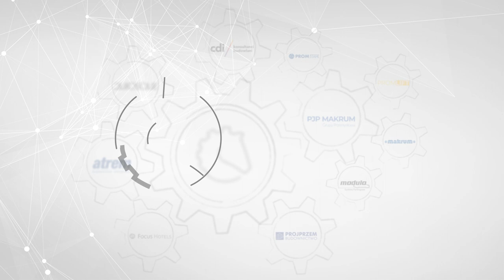W jaki sposób Kościół zareagował na uchodźców z Ukrainy? ks. dr hab. Waldemar Szczerbiński gościem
W vodcastach Grupy Kapitałowej IMMOBILE koncentrujemy się na bieżących wydarzeniach gospodarczych, politycznych i socjologicznych. W ostatnim czasie wielokrotnie zajmowaliśmy się tematem konfliktu w Ukrainie.

W najnowszym odcinku rozmawiamy o zaangażowaniu polskiego Kościoła w kwestie pomocy uchodźcom z Ukrainy. Jakie jest oficjalne nauczanie Kościoła w tej sprawie? Czy Kościół był pierwszą instytucją która wyciągnęła rękę do uchodźców po ataku na ich państwo? Czy pomoc humanitarną należy łączyć z ewangelizacją czy pomagać bez patrzenia na tożsamość religijną? O tym rozmawia dziś prezes zarządu Grupy Kapitałowej IMMOBILE, Rafał Jerzy, dziennikarz i specjalista PR, Marcin Kowalski oraz gość specjalny - ks. prof. Uniwersytetu Adama Mickiewicza w Poznaniu, dr hab. Waldemar Szczerbiński.

👉Tematy odcinka:
0:00 Stosunek do uchodźców w oficjalnym nauczaniu Kościoła
5:53 'Słuch społeczny' Kościoła, problem narodowy a problem tożsamościowy
12:48 Ewangelizacja poprzez pomoc szansą na odbudowę społeczeństwa ukraińskiego?
18:45 Otwarcie Kościóła na świeckich. Ukraińcy w Kościele na przestrzeni lat, pretensje historyczne

Dla naszych słuchaczy wszystkie odcinki są dostępne także na najpopularniejszych platformach podcastowych!